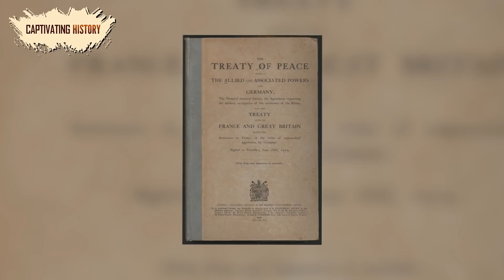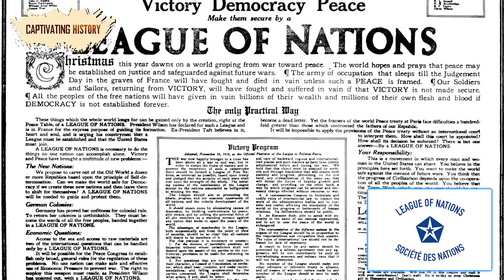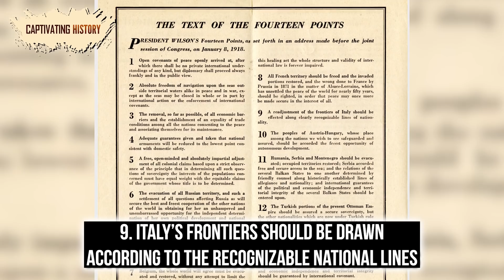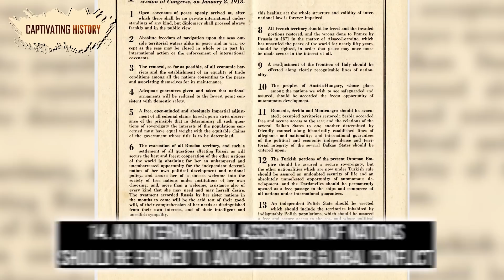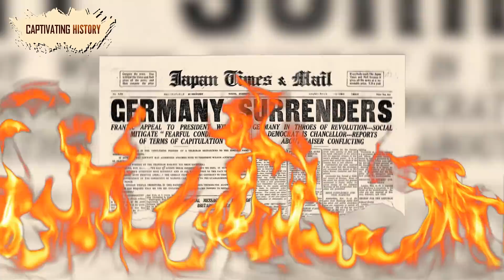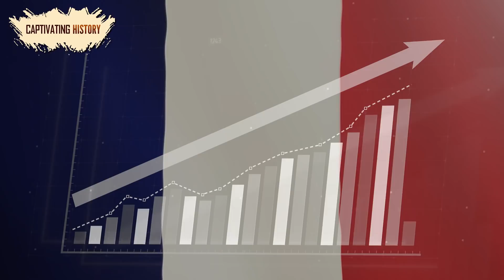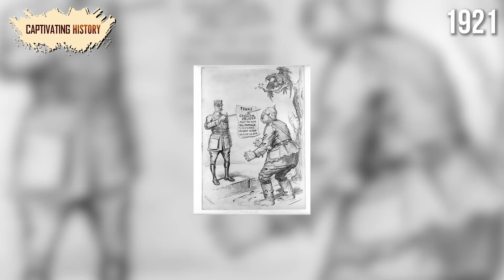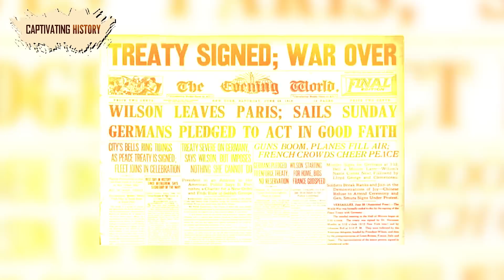A Brief Summary of the Treaty of Versailles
The treaty that ended the First World War, also known as the “war to end all wars,” was signed at the Palace of Versailles, which had been the home of French kings until 1789 and remains one of the most beautiful structures in the world.
Though the men of Versailles (and they were overwhelmingly men) had arrived in Paris to put an end to World War I, by the time the conference ended, the main goal of the diplomats and national leaders had turned into ending wars for all time. Obviously, that did not work, and as a matter of fact, the end result of the Paris Peace Conference—the Treaty of Versailles—would likely cause more wars than any of its authors could have possibly dreamed of, including World War II.